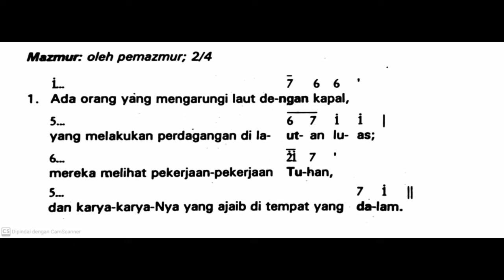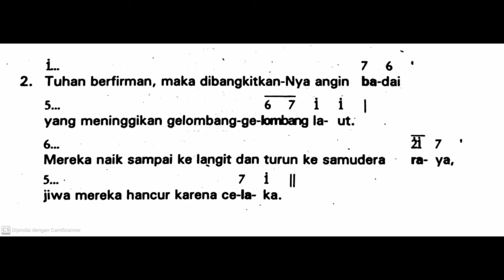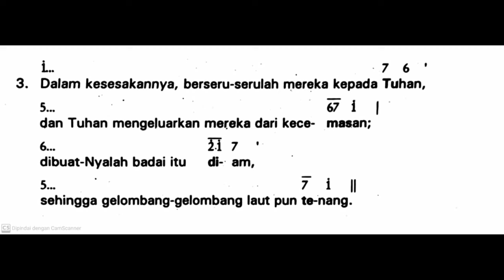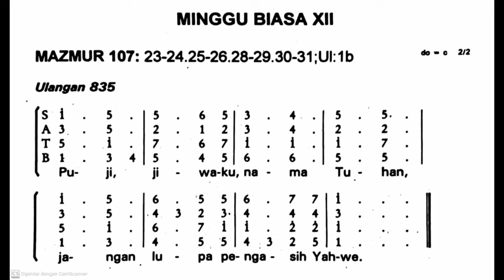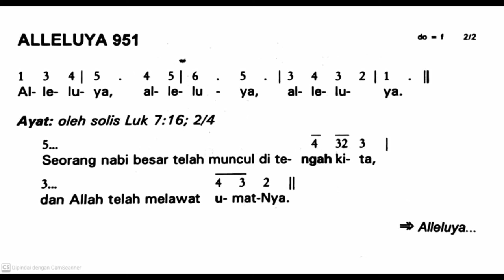[Edisi Lama] Minggu, 23 Juni 2024 - MINGGU BIASA XII (Dua Belas) - Mazmur Tanggapan & Alleluya-Thn B